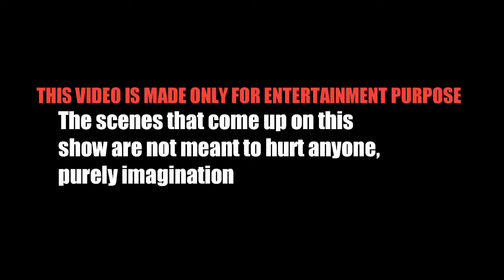MEMES AND ANSWERS | MEMES AND REVIEW | FUNNY MEMES | TAMIL | MYSTERY TAKE OUT | ARJUN KUMAR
WELCOME TO MYSTERY TAKE OUT channel